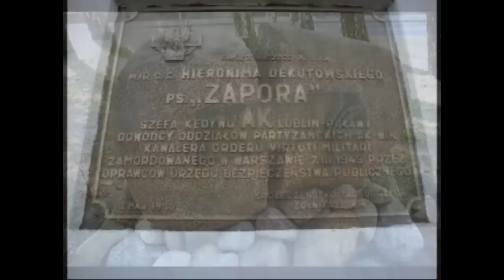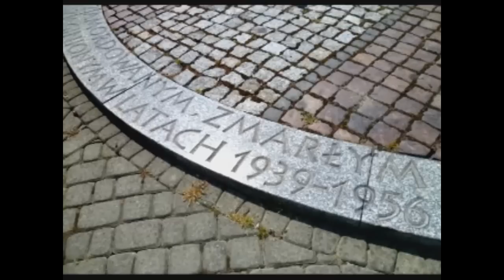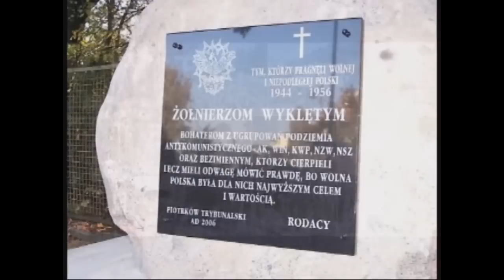Natasza Czarmińska - Obudźmy się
Obudźmy się ze snu lęku
Powstańmy, już blisko dzień
Że będzie lepszy, uwierzmy
Z ciszy się nocy podnieśmy
Powstańmy z pogardy kłamstwa, hańby
Już blisko dzień

A jeżeli znów każą zasnąć nam
Bo długo czekaliśmy dnia
Tu przecież każdy dobrze zna obietnic i przyrzeczeń fałsz
I ten po głodnych dniach nocy smak
Zmęczenie ... zmęczenie...

Wytrwajmy ze snu lęku
Powstańmy już nowy dzień

Już nowy dzień !
Już nowy dzień